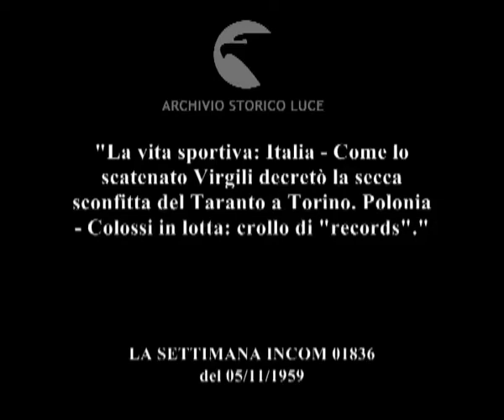Lo sport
"La vita sportiva: Italia - Come lo scatenato Virgili decretò la secca sconfitta del Taranto a Torino. Polonia - Colossi in lotta: crollo di "records"."
   Descrizione sequenze:Stadio Comunale di Torino: i calciatori entrano in campo ; il pubblico sugli spalti ; fasi della partita di calcio ; gol del Torino ; secondo gol del Torino, il pubblico applaude ; terzo gol del Torino, segna Virgili ; quarto gol del Torino sempre ad opera di Virgili ; altro tiro di Virgili, salvataggio sulla linea ; Varsavia: gara internazionale di sollevamento pesi, Marian Selinski solleva 113 chili, il pubblico applaude ; i giudici controllano il peso dell'atleta ; trombettieri suonano ; Tomy Cono solleva 425 Kg. ; la prova del russo Porkfelder, l'atleta si cosparge le mani di magnesio ; l'atleta solleva 467 Kg. ; la prova di Vlasov ; applausi del pubblico ;